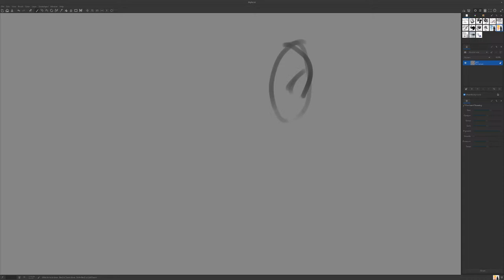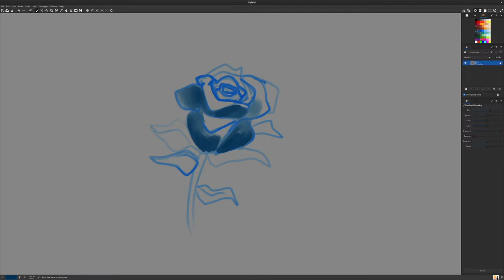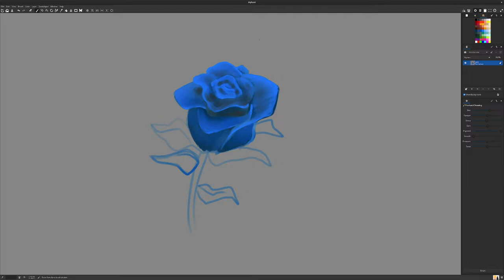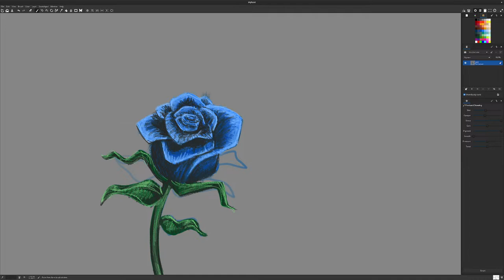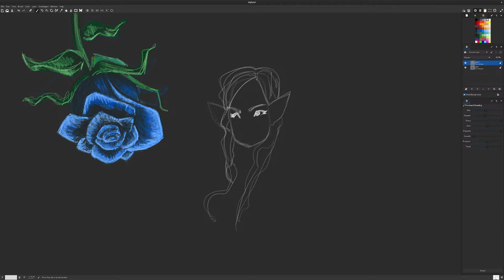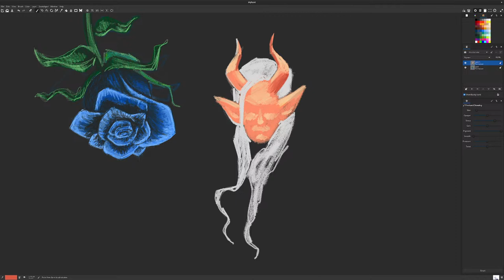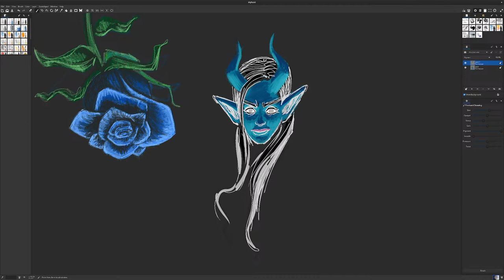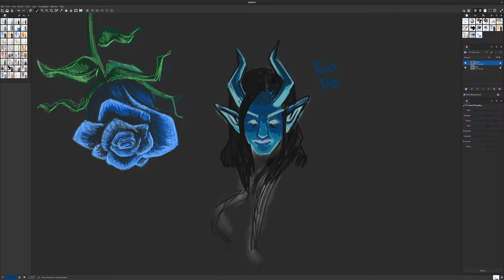Daedal Abhaile Live Stream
just drawing a bit